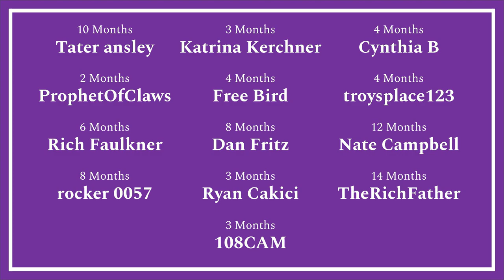I EASILY WON FROM THESE DIFFICULT CARNIVAL GAMES! | JJGeneral1 Arcade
GENERAL'S ARMY, TEN-HUT! Today I am at the Big Butler Fair and I am playing some of the regular carnival games!  Let's see what I can win from these supposedly difficult games!

Yes, that's right, now you can wear my brand!  Men's, Women's, Kid's, and more!

Do you have fan mail?  Send it to:

JJGeneral1
USA